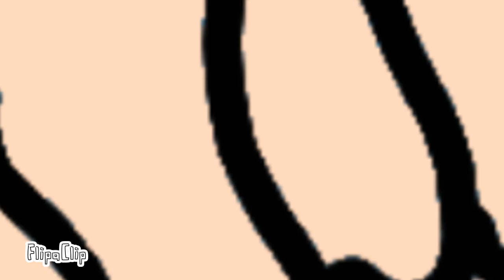A fight animation| my first flipaclip animation| srijay animations | hope you like this video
This is a small fight animation by me, hope you enjoy it.

Srijay animations.